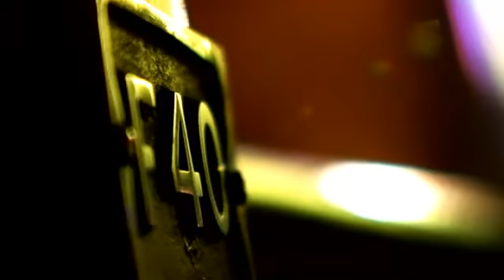Showreel '07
Re-uploaded for higher quality.

A collection of shots from the year's projects.